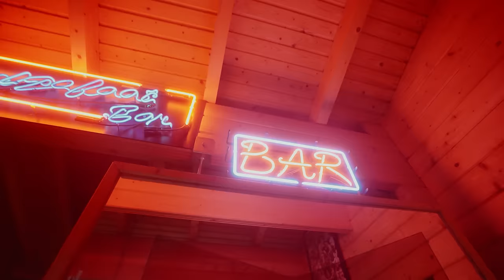Trapx10 - The Weekend (Music Video) | Pressplay